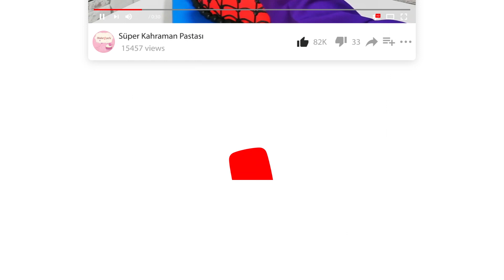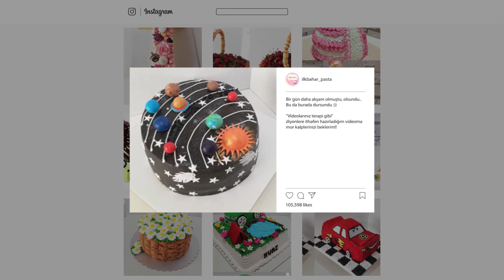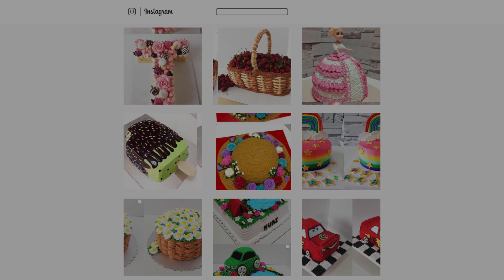Çikolataya Bandırılmış Çilek Pasta | Çilek ve Çikolata Şöleni 🍓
Daha önce yatay bir çilek pasta yapmıştım. Bu kez dikey olsun bir de çikolataya bandırılmış olsun dedim. Bu çilek ve çikolata şöleniyle sevdiklerinize tatlı sürprizler yapabilirsiniz. 😊🍰

Bu kanalda, kendi tasarladığım ve yaptığım pastaların videolarını paylaşıyorum. Birbirinden renkli ve şirin pastaları nasıl yaptığımı izlemek ve kendiniz de böyle pastalar yapmayı öğrenmek istiyorsanız doğru yerdesiniz. 🌼🌼🌼

Ayrıca aşağıdaki zile tıklayarak bildirimleri açıp yeni videolarımdan anında haberdar olabilirsiniz. 💜

🍓 Bu pastada pandispanya için büyük boy edisebaba kalıbı ve 22 cm lik ayarlı çember kalıp kullandım.

🍓 Pandispanya için (2 kalıba paylaştırılacak)
-5 adet L boy yumurta
-1.5 su bardağı şeker
-1 su bardağı un
-Yarım su bardağı nişasta
-Yarım çay bardağı sıcak su
-1 paket kabartma tozu
-2 paket vanilin
-Bir fiske tuz

🍓 Ara krema için:
-4 su bardağı süt
-2 yumurta
-4 yemek kaşığı un (tepeleme)
-2 yemek kaşığı nişasta (tepeleme)
-4 yemek kaşığı şeker
-1 yemek kaşığı tereyağı
-1 kutu kremşanti

🍓 Baharcream (dış kaplama)
-4 su bardağı süt
-4 yemek kaşığı un(tepeleme)
-3 yemek kaşığı nişasta
-Yarım yemek kaşığı tereyağı
-Kırmızı toz gıda boyası (su bazlı)
-1 paket vanilya

📌 HAZIRLANIŞI:
- Pandispanya bir gece önceden hazırlanıp dolapta dinlendirilir. Yumuşacık bir pandispanyayı nasıl hazırlayacağınızı öğrenmek için şu videoya mutlaka bakmalısınız
- Baharcream için tereyağ ve vanilya hariç tüm malzemeler pişirilir. Kaynamaya başlayınca gıda boyası eklenir ve sürekli karıştırarak pişirişir. Ocak kapatılıp vanilya ve tereyağ eklenir iyice karıştırılır. Streçle hava almayacak şekilde kaplanıp soğutulur. Yüksek devirde 2 dakila çırpılır. Kullanıma hazırdır. Sonra yarım kilo çilek küp küp doğranıp kremaya eklenir.
- Ara krema için süt-un-nişasta-şeker-yumurta güzelce karıştırılıp ocağa alınır ve muhallebi kıvamına gelinceye kadar pişirilir. Ocaktan indirilip vanilya ve tereyağ eklenip ara sıra karıştırarak soğutulur. İyice soğuyunca içine çırpılmış kremşanti eklenip yüksek devirde çırpılır.

📌100 gr krema ve 150 gr sütlü çikolata ile ganaj hazırlayıp kullandım.